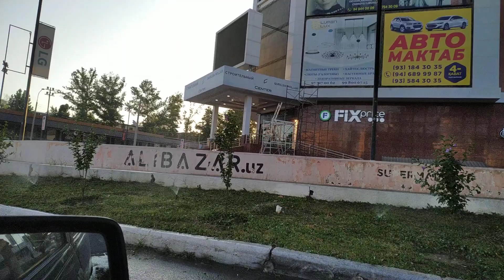Узбекистан, Ташкент, Казы махаля и улица Амира Темура.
Так выглядит Ташкент в 5.30 утра в июне.